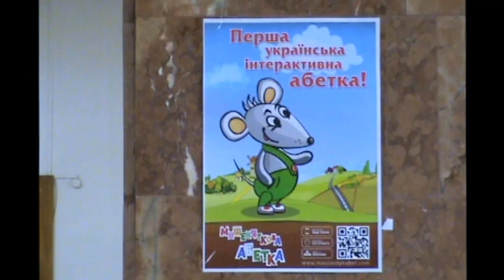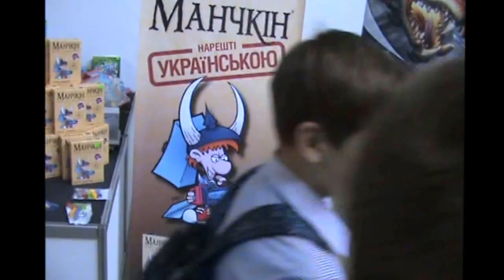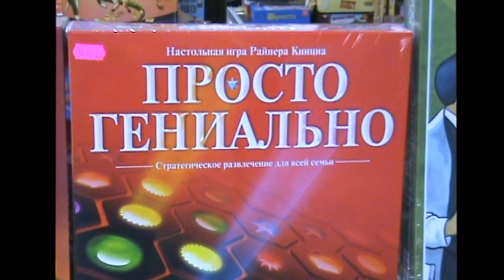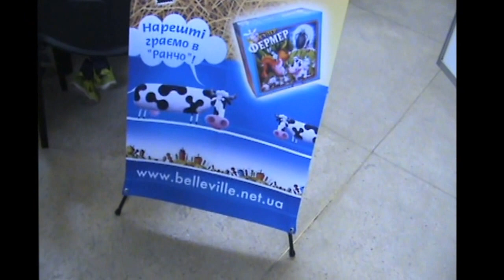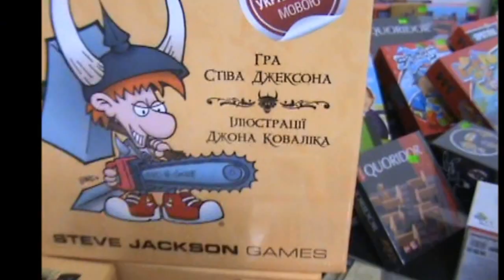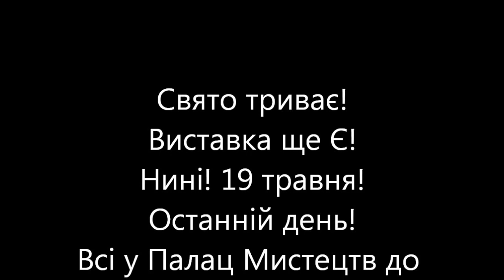Міжнародна виставка-ярмарок настольних ігор у Львові